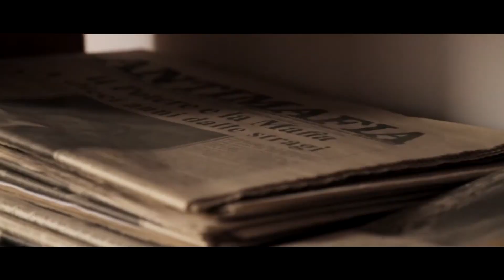SHOWREEL PJproduction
Grazie alla mia esperienza come Direttore della Fotografia e Filmmaker supporto le aziende che vogliono comunicare al mondo bellezza, ottimismo, libertà, conoscenza, etica, felicità e armonia.”
Trasformo visioni in immagini vibranti, uso la luce per creare una narrativa visiva impeccabile ricca di emozioni. Colori, luce, atmosfera, amore per la vita, natura. Qual’è il nesso tra queste parole?
Questi sono i concetti che rispecchiano me stesso!

Per più di dieci anni mi sono occupato di riprese e illuminazione cinematografica per spot televisivi, corporate, backstage moda, docufilm e molto altro

La mia passione rispetto alla fotografia, al mondo del video e della comunicazione mi ha consentito di crescere attraverso esperienze in molti campi in giro per il mondo con produzioni nazionali e internazionali.

👉Collegati con me su LinkedIn: @piero-di-stefano